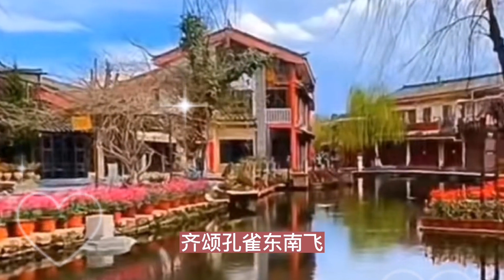斯兰一首巜孔雀东南飞》凄美爱情深情款款，甜美动听，感人肺腑！【大忙人5B4C】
➤斯兰一首巜孔雀东南飞》凄美爱情深情款款，甜美动听，感人肺腑！